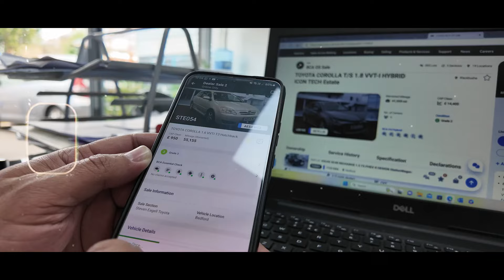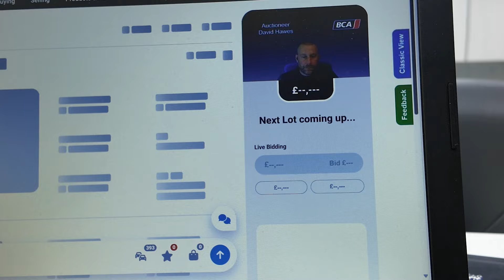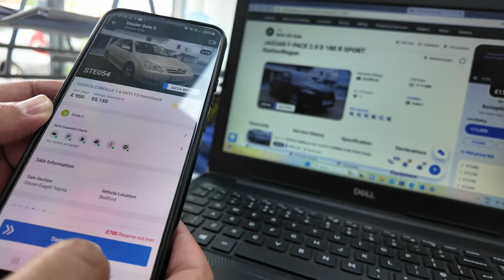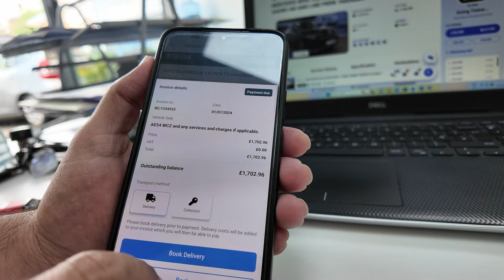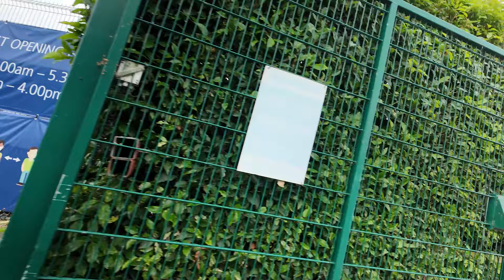We Bought the wrong car for our World Tour ! 197travels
We bought the wrong car mistakenly at the auction for our upcoming World Tour. Let's Watch  What Happened and don't tell anybody 😁